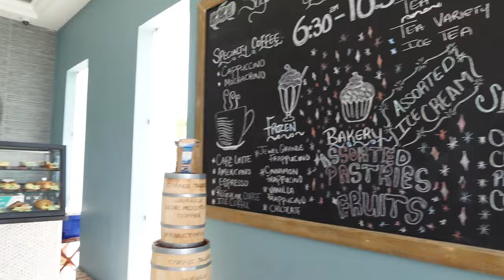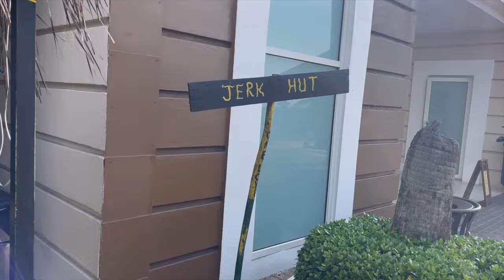Jamaica Vlog : Jewel Grande Montego Bay, Blue Hole, Martha Brae River, Calypso Rafting : Sister Trip